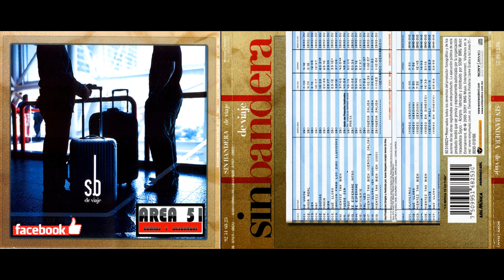Sin Bandera - Suficiente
DOWNLOAD SIN BANDERA - DE VIAJE (2003)